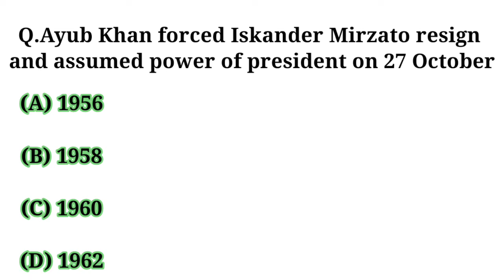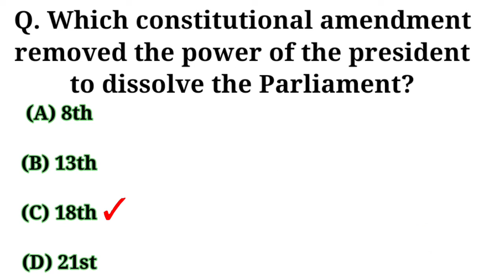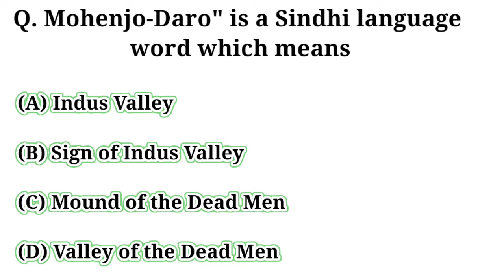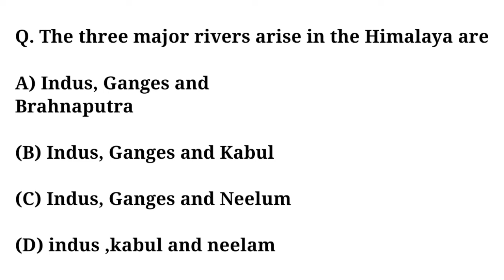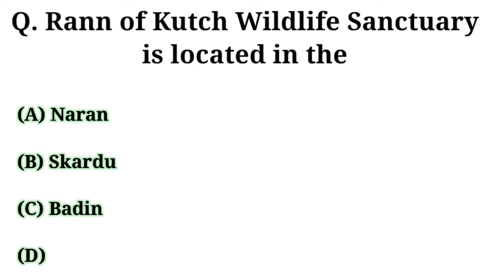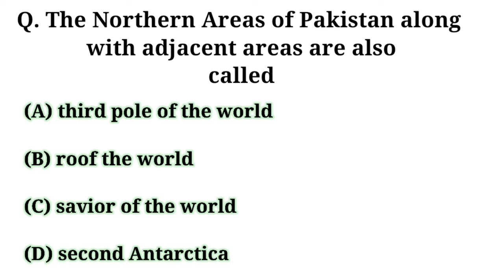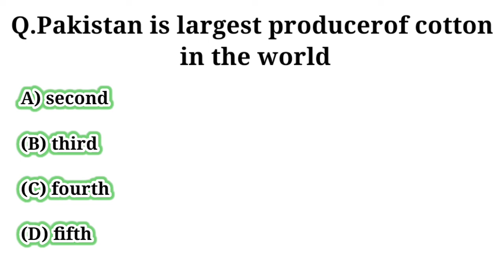Special Police Force SPF solved test 22 | SPF 2022| dated 22/4/ 2022 | Sindh police test 22 |Part 1